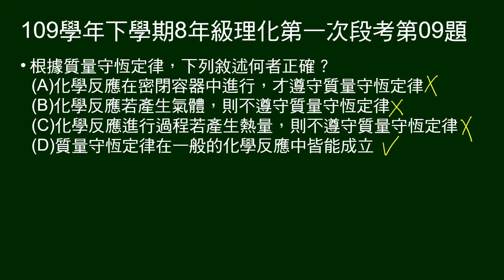109學年下8年級理化一段第09題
問根據質量守恆定律，下列敘述何者正確？